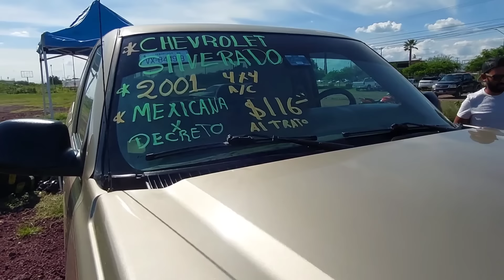BONITOS CARROS EN VENTA EN EL AUTOTIANGUIS JUAN PABLO II HOY DOMINGO 18 DE AGOSTO